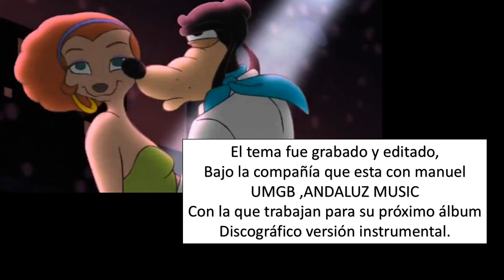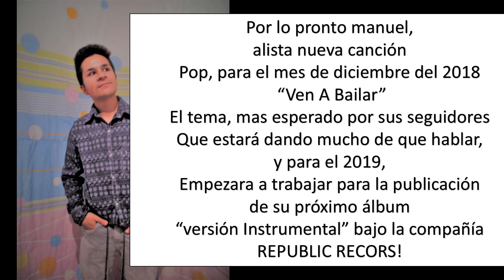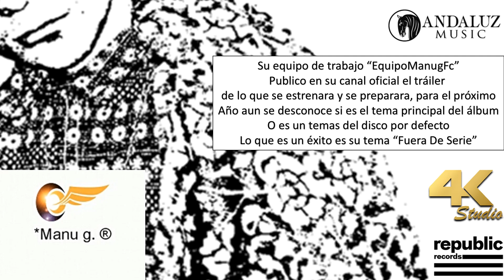Manuel gonzalez Official Site ESTRENA (Mirror,Mirror) Junto A TatisG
Manuel gonzalez Official Site   ESTRENA (Mirror,Mirror) Junto A TatisG y Adelanta Single de su proximo album 2019